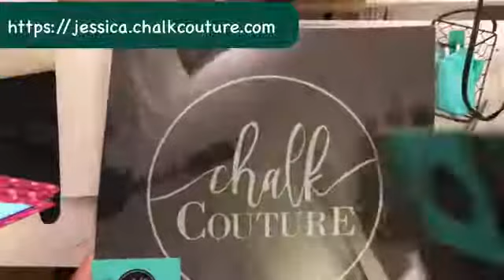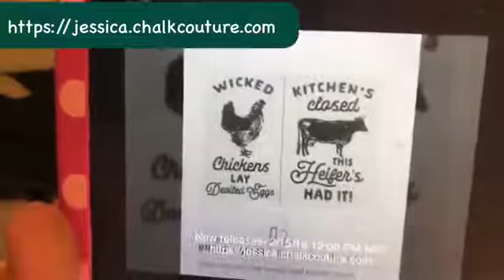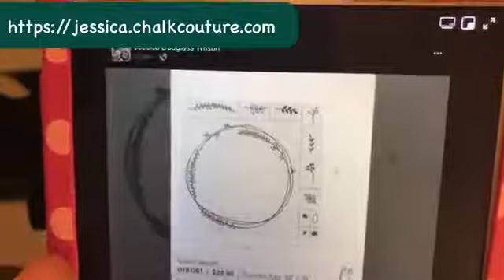Chalk Couture Haul Video Showing Couture Inks and Canvas Pillow Covers!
Hey Friends!

Here is the first part of my haul from the Chalk Couture Phase 1 release on 2/6/18! I did order EVERYTHING that came out, but I only got a portion of it  today!

The Couture Inks are A-MAZING! The metallic colors are SOOOO awesome!!! SERIOUSLY!!! If you don't get any by only a few, GET GOLD, SILVER, and COOPER!

I also got the new mats that you can use with the new Couture Inks!~ They are due to be back in on 2/15/18 with the NEXT release!!! Are you ready for them??

You can shop with the links below and other things!

Large Display Chalkboard:

Krylon Sealing Spray (to seal your project):

Wood Stain (Dark Walnut):

Acetate for Floating Ornaments:

Crop O Dile (punching holes in Dollar Tree Boards):

We R Memory Keepers Laser Square and Mat:

Tidy Tray for catching Glitter:

Extra Fine Glitter:

Snow Tex

Mini Containers:

Paste Wax: